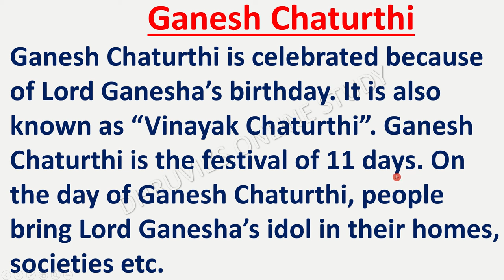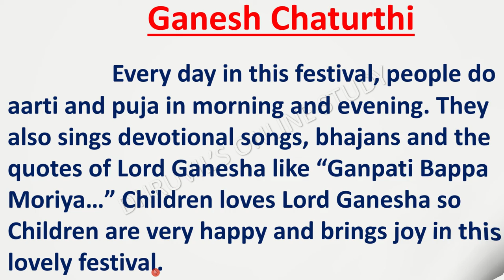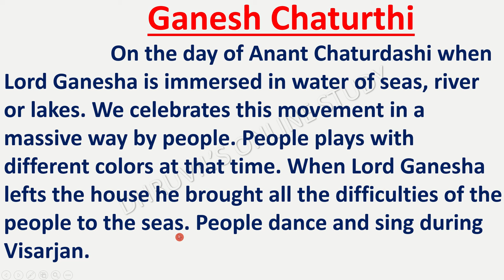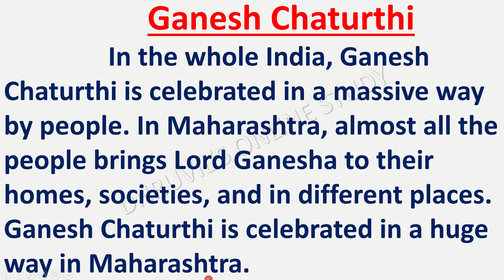Essay On Ganesh Chaturthi in English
Ganesh Chaturthi Essay in English